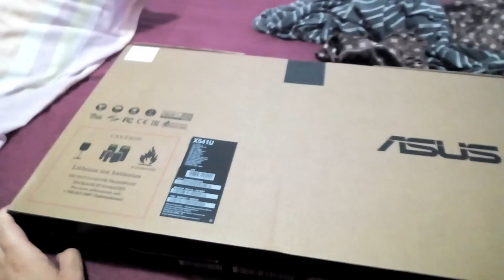PASSEIO NO MAIA E MC DONALDS, DIA DE CONSULTA NOSSA ROTINA